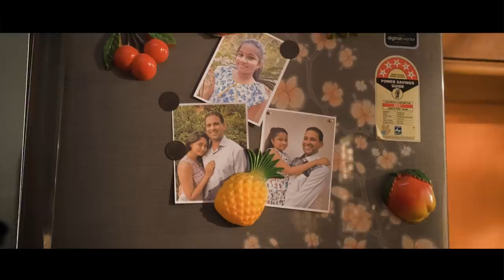MOG MOGAN JIYE | CAREY FERNANDES | KONKANI SONG [ Official Video ]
"Mog Mogan Jiye" is a musical treat to all the konkani music lovers out there. It's beautiful lyrical banquet captures the intangible emotion man feels the most, that is "LOVE". It is the driving force we live by and live for. No matter how many times our relationship dynamics change one thing remains constant that when love resides in us we will never lose our way back home to our loved ones. As love leads our way let us tap into our inner humanity and help each other; For

All © Rights reserved by artist / Carey Fernandes

Amazon music;
Google Play music;
Instagram music;
I tunes;

STARRING:
Antonio Crasto
Slenzitta D'cruz
Suraj Rassaiker
Stachie Fernandes
Riyaz Khan

WRITER & COMPOSER:
Carey Fernandes

DIRECTOR & EDITOR:
Josephfern D'souza

LEAD GUITARIST:
Ashwin Xavier Savio Cardoso ( Ashmoonkid )

RECORDING AND MASTERING:
Cannon Music Recording Studio

CINEMATOGRAPHER:
Jesal Sequeira
Josephfern D'souza

LIGHT'S DESIGNER:
Sudesh Nipanicar

COLOUR GRADING:
Jesal Sequeira

VIDEO TEAM:
Edelbert Azaredo
Sheldon Gomes
Platini Fernandes
Euban Pereira

VIDEO EDITED:
Foreman Studio (Fatorda)

SPECIAL THANKS TO:
Melson Colaco ( PI, Colva police station )
Sidhesh shirodkar ( Constable, Colva police )
Noel and Merlyn Pereira ( House )
Piedade Barretto ( House )
Camilo Fernandes - Mish mar ( For the Beach Property )
Constancio Francisco Miranda ( Sarpanch Of betalbatim village, for the permission )
Eggy Mascarenhas ( Equipments )